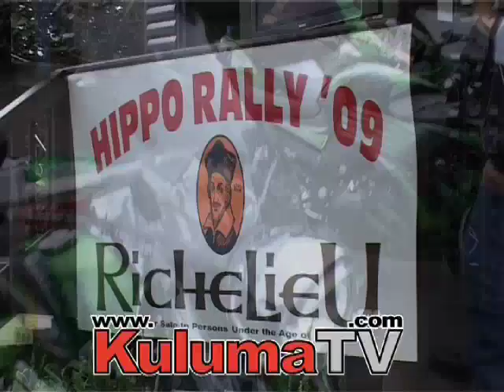Hippo Rally - Meet the People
Meet the people from all over South Africa. Some from far drove on their bikes to come to this years Hippo Rally 2009